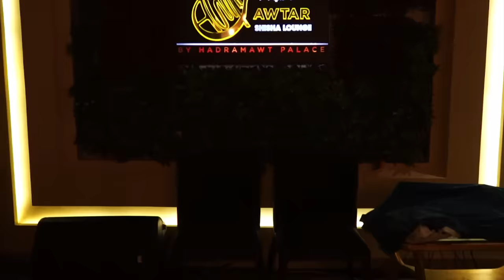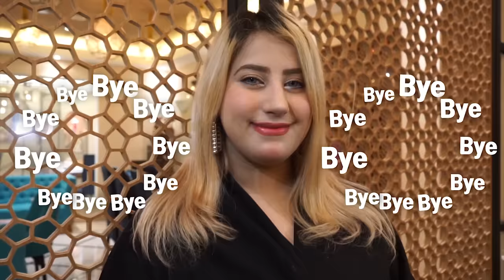EATING WITH TASYI - EP 01 : MUKBANG ALA SULTAN , COBAIN MAKANAN TERMAHAL YANG GEDE BANGET !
★☆★Periode 8-30 Mei 2019★☆★
★☆★Diumumkan tanggal 31 Mei 2019★☆★
★☆★Ayo Ikutan!!!★☆★

Selamat datang di Channel Aku, buat yang suka masak atau yang mau belajar masak atau yang suka liat makanan aja. Channel ini cocok banget buat kalian.

Episode Pertama Serial Eating With Tasyi, Informasi yang aqu share ada Menu-menu, 5 favourite aku, harga-harga, nuasansa, jadi bisa untuk referensi Buka puasa bersama atau mau tau tempat makanan yang recommended dari aku dimana aja.

Kalian akan lihat hidangan 1 meja full, Makan ala Sultan-sultan gitu, mau tau selengkapnya?? di tonton sampai habis ya!
Jangan pupa Share info ini ke teman-teman supaya mereja bisa dapat referensi yang enak juga, okaay, thank you.

Channel aku upload setiap Rabu dan Minggu dan akan ada GIVEAWAY di setiap videonya !! (jangan lupa tulis Instagram kalian)
Spesial Ramadhan, Aku akan Upload juga Hari Jumat.

Jangan lupa Comment & Share di bawah ya, oh iya untuk bulan puasa ini, kira-kira kalian mau request Aq masak apa? XOXO TASYI.